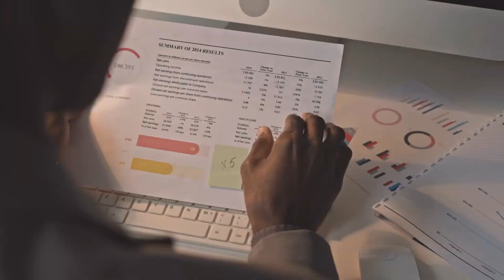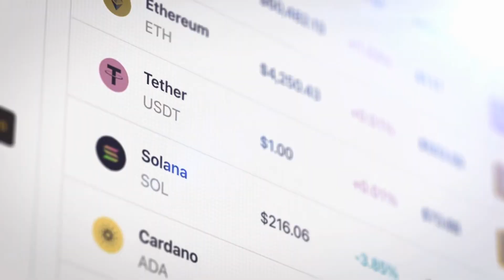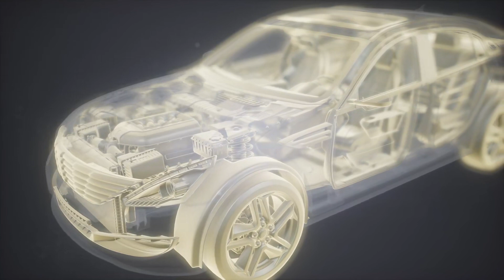[T1] Thẩm Thị Gia Tộc Quật Khởi Audio Truyện FuLL | Chương 1 - 5 | Thần Mộc Kim Đao Tiên Hiệp Cổ Đi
Truyện: THẨM THỊ GIA TỘC QUẬT KHỞI Tập 1
Tác giả: Thần Mộc Kim Đao
Thể loại: Tiên Hiệp, Cổ Điển Tiên Hiệp